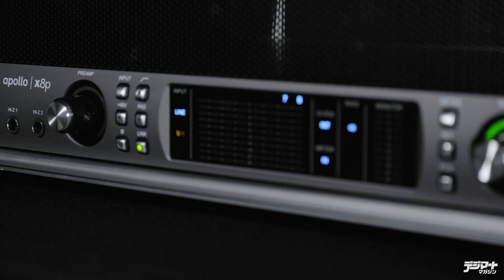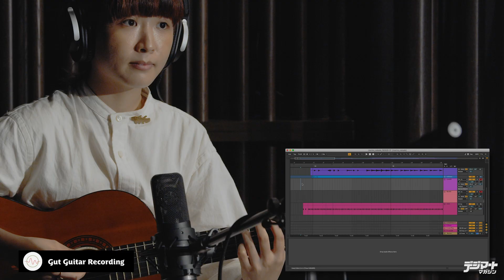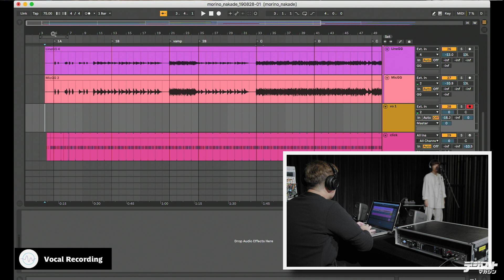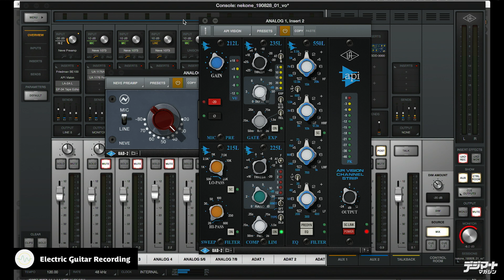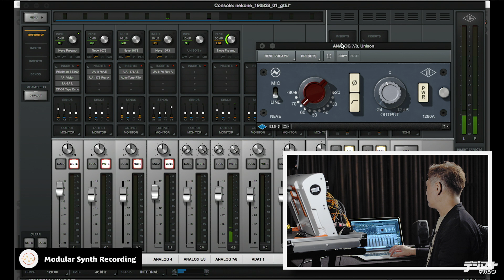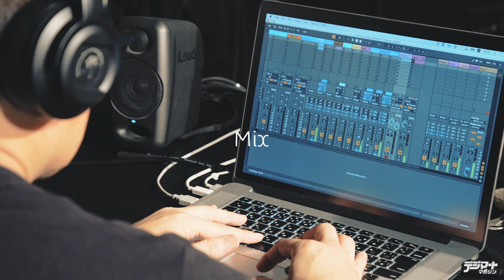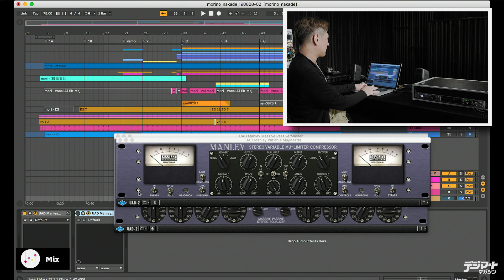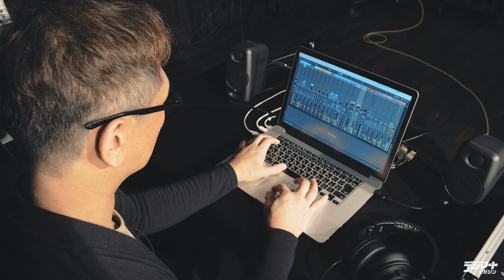UNIVERSAL AUDIO Apollo X8P × 草間敬 〜クリエイター／エンジニアがApollo Xの実力を試す！【デジマート・マガジン特集】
往年のスタジオ・レコーディング機材をモデリングしたUAD-2プラグインが動作するDSPを内蔵し、低レイテンシーかつ高音質での録音が行えるUNIVERSAL AUDIOのオーディオ・インターフェース＝Apollo。その第3世代となる“Apollo X”がDSPの増強と全体的な改良が施され2018年に登場した。今回は、初代モデルからApolloを使い続け、現在もApollo X8Pを愛用しているというアレンジャー／マニピュレーター／エンジニアと幅広く活動する草間敬氏に、Unison機能とUADプラグインを使ったかけ録りや、ミックス作業を通して楽曲を仕上げていただいた。

■作詞・作曲・演奏：
むらまつ えりか（ねこね、こねこね。）
かみずる りょう（ねこね、こねこね。）